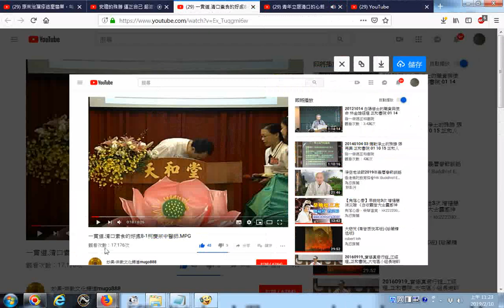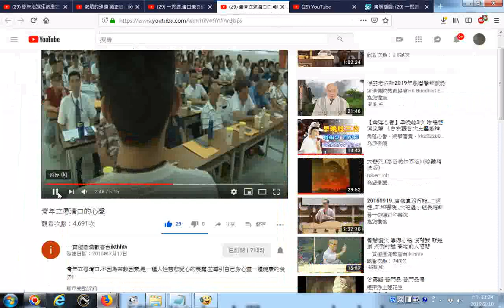一貫道 清口素食的好處8 1柯慶宗中醫師 MPG閩南語版含五教經典的印證 青年立愿清口的心聲